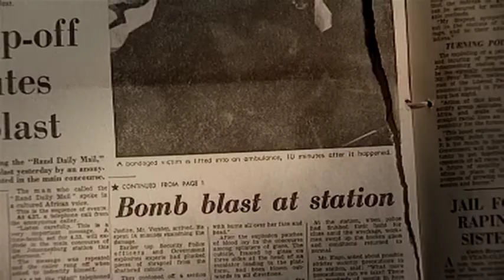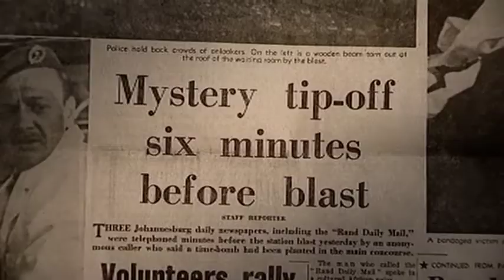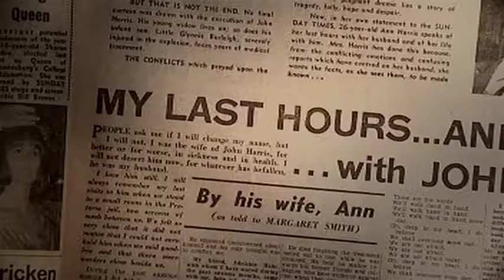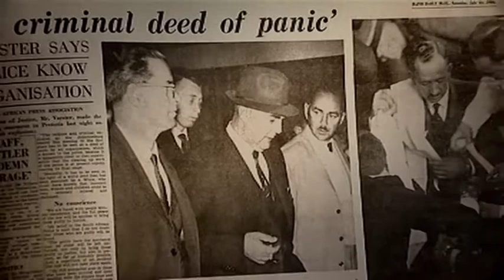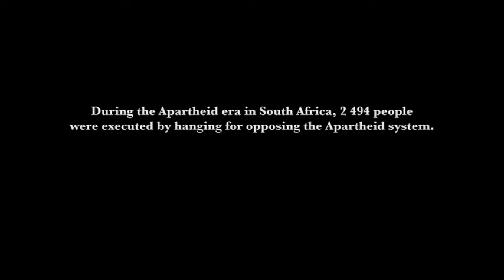True Patriot - 7 minute Promo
Director's Note:
All reconstructed on-camera interviews are comprised of either actual transcribed original verbatim interviews or verbatim biography extracts.

TRUE PATRIOT - A 7 minute promo of the production of the 82 minute feature television documentary / drama on the life and times of John Harris.
Of the 132 people executed by the past regime for political offences, John Harris was the only white person to be hanged for fighting apartheid - 1st April 1965.
John Harris was chairman of SANROC - the SA non-racial Olympic Committee - & successfully lobbied the International Olympic Committee in Lauserne, Switzerland to ban the SA all-white Olympic teams from participating in the 1964 Tokyo Summer Olympics. On his return to SA his passport was confiscated & he was later served with a banning order. In 1963, he was recruited by Hugh Lewin into ARM - the African Resistance Movement.
In July 1964, after a nation-wide swoop by the SA Security Police, virtually every member of ARM had either fled the country or been detained. Finding himself the "last man standing" - on the 24th July 1964 - John Harris placed a bomb on the "whites-only" platform of Johannesburg Station. In order to avoid injury or loss of life to commuters John Harris made three phone calls to the Rand Daily , Die Transvaler and the Railway Police warning them of the bomb and instructing them to clear the concourse. In spite of this, the authorities did nothing to clear the concourse and the bomb exploded injuring 23 people of whom 78 year old Ethyl Rhys died of her injuries six weeks later. John Harris was arrested, brutally tortured, tried and found guilty of the murder of Ethyl Rhys. He was hanged on 1st April 1965. John Harris'  last request was that one day, in a new South Africa - on his memorial stone - would be inscribed, "John Harris - True Patriot".